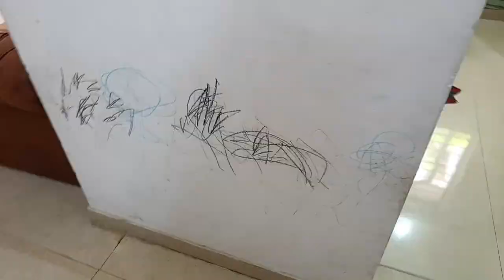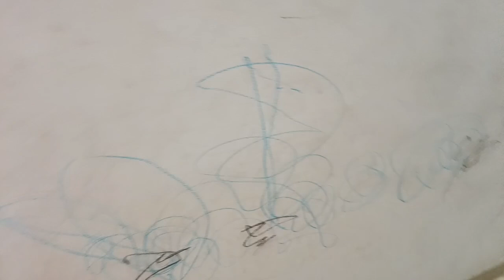आज बेबी साठी काय खायला बनवलं/बाळाचं वजन वाढवणार फुड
Instagram.com/shita_l4939